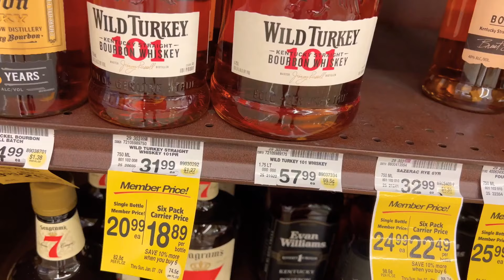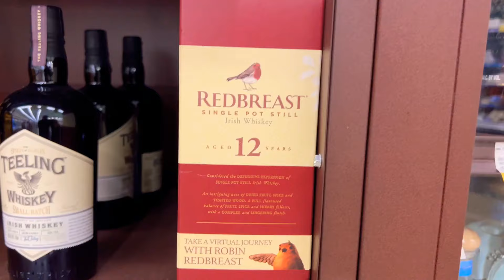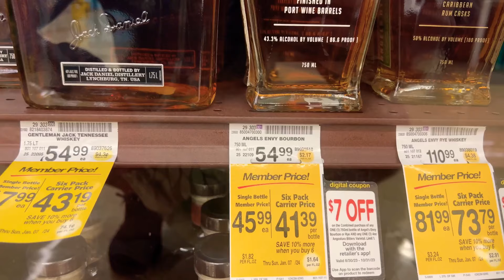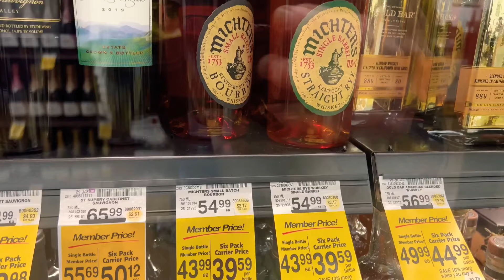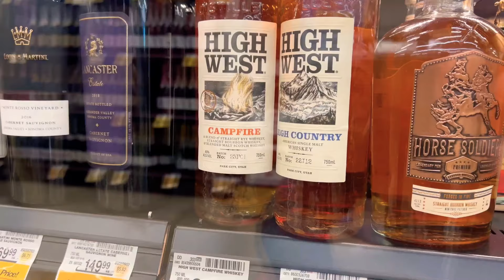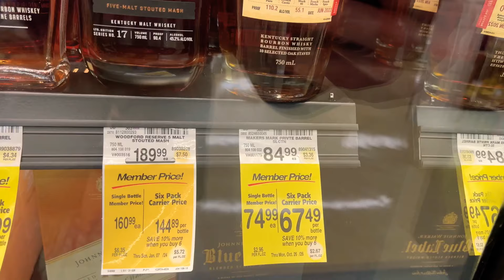HURRY! Blanton’s at Safeway for MSRP!! …NOW!!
Hurry if you want the goods!!